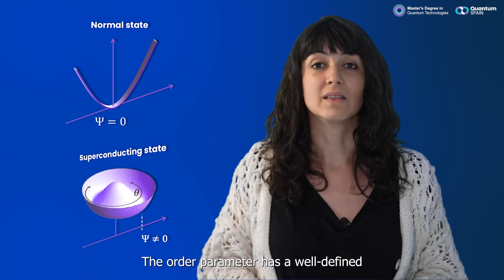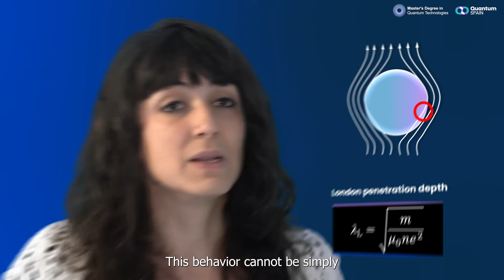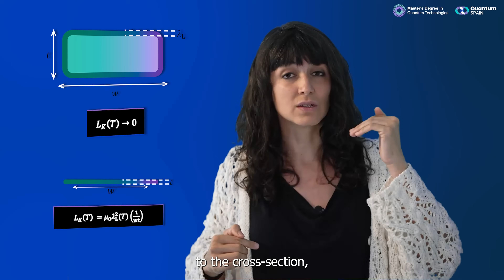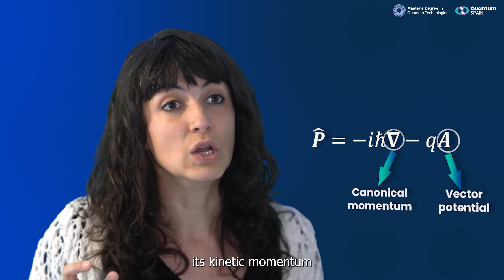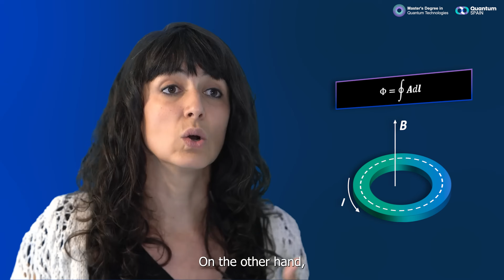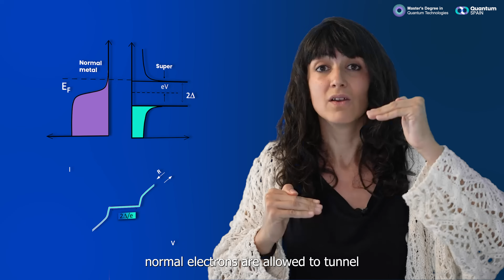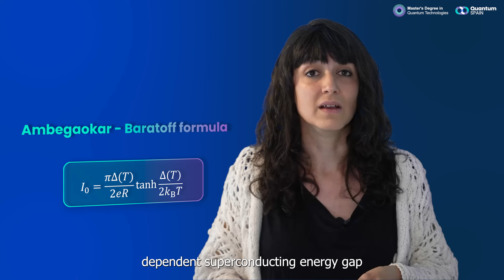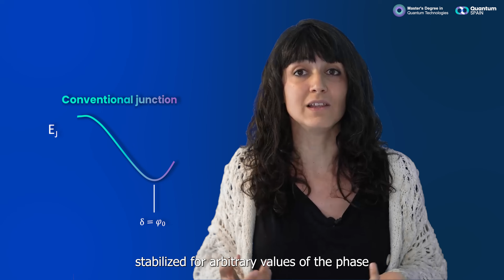Introduction to the JOSEPHSON EFFECT - Pepa Martínez-Pérez | Part 1 of 3.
In this tutorial, Dr. Pepa Martínez-Pérez, is going to talk about the Josephson effect, a phenomenon that plays a major role in condensed matter physics and also in many implementations of quantum computing and quantum sensing.

Without it, superconducting qubits, which are one of the most promising platforms for quantum computing, would not exist. Nor could we read their state, since Josephson junctions also allow the fabrication of the most sensitive quantum amplifiers that exist to date.

👇SUMMARY👇

    00:13-03:10 ➡️ Introduction to the Josephson Effect
    03:11-03:42 ➡️ Meissner-Ochsenfeld effect
    03:43-05:41 ➡️ Perfect conductivity
    05:42-06:22 ➡️ Superconducting energy gap
    06:23-09:50 ➡️ Macroscopic phase and flux quantization
    09:51-15:30 ➡️ The Josephson Effect